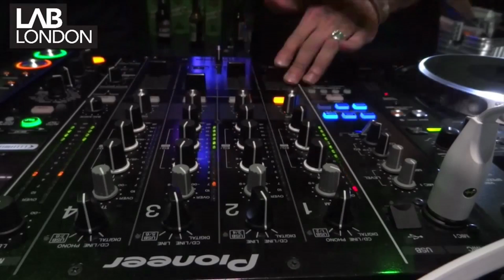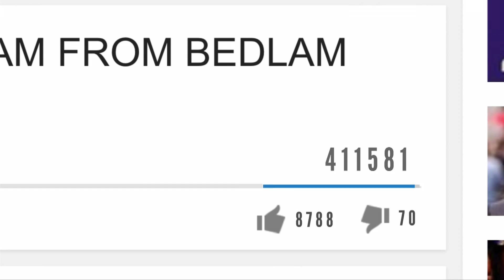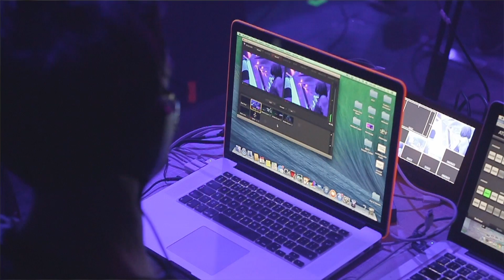blu eCigs® presents Freedom of The DJ - Episode 4 'Live Streaming'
In this episode we gain exclusive access into the mixmag live stream LAB and finds out  what the benefits are for a DJ.

We speak to the people behind the scenes at Mixmag, discovering what it actually takes to make a good stream. Getting behind the camera at some of the most hotly tipped live streams at the mixmag offices and travelling with the team to Glasgow as they get set to stream a blu tour event across the world, discovering its not always as easy as it looks!

Feat Art department, Crazy P, Jonas Rathsman, Kry Wolf, Pedestrian and many more.

Director/Editor: Rick Stanton
Producers:Penny Gabriel and Adam Vessey
Camera Operators:Rick Stanton and Michael Baxter
Sound Recordist: Robbie Churches

18+ Only.  This product contains nicotine which is a highly addictive substance. blu™, blu eCigs®, and the blu logo are trademarks of Lorillard Technologies, Inc., an affiliate of Cygnet UK Trading Limited trading as blu UK.